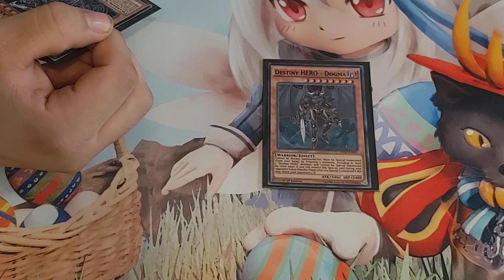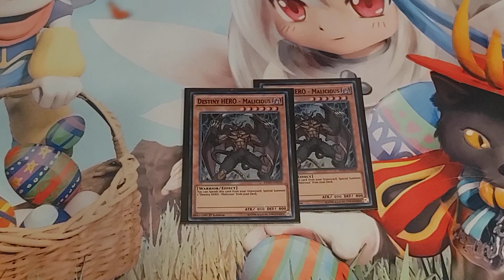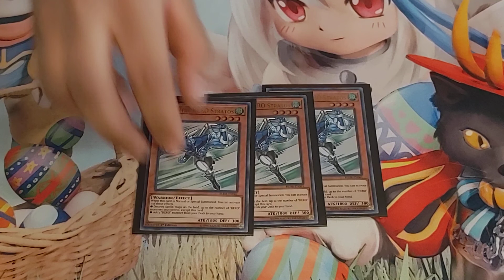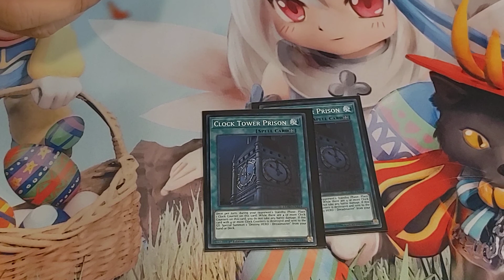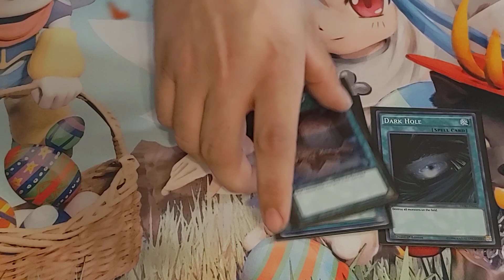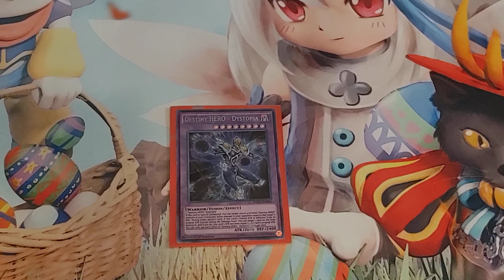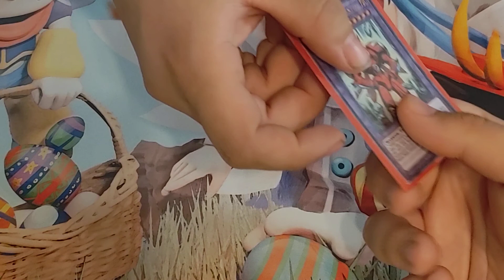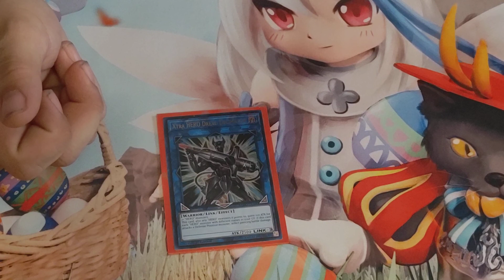Yugioh destiny heroes deck profile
today we bring you a destiny hero deck.